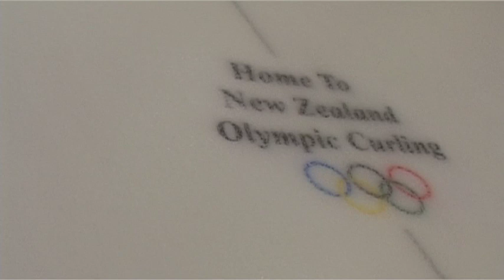Maniototo Curling International - Central Otago, New Zealand - ONZAMAP.co.nz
John and the ONZAMAP film crew visited the Central Otago region and enjoyed something completely different at Maniototo Curling International.